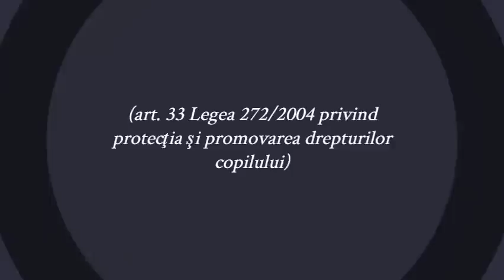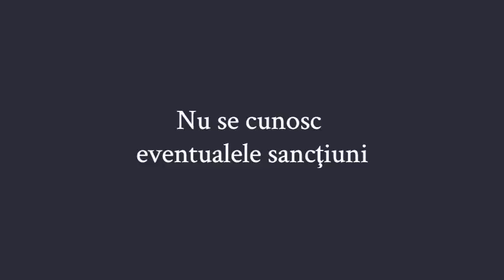FărăApărare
Violenţa nu educă. Doar mutilează suflete.
În scola nimeni nu trebuie să învețe ce este frică.

Copiii sunt ființe FărăApărare pe care adulții din jurul lor trebuie să îi apere.